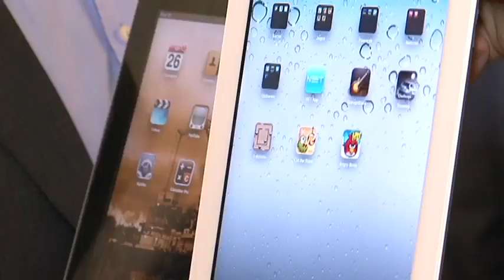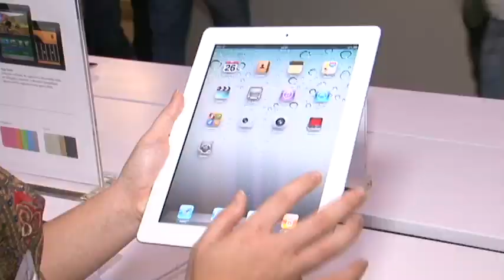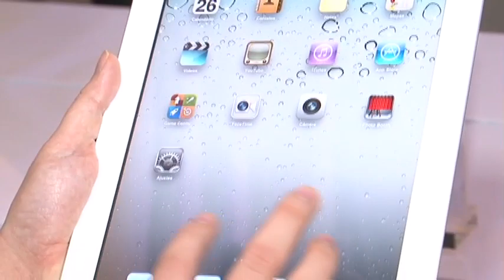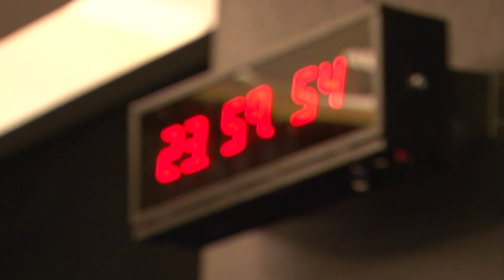Madrugamos no lançamento do iPad 2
Veja o que rolou quando a Apple iniciou as vendas do iPad 2 no Brasil.